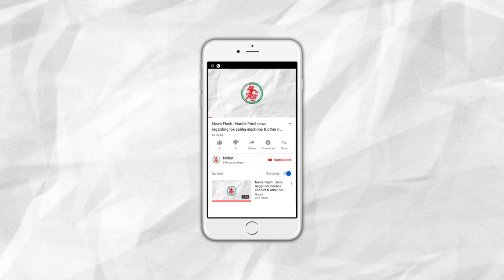NewsFlash: CBI took strong actions against bank fraudsters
1. CBI took strong actions against bank fraudsters.
2. Heavy rains in Gujarat: meteorological department.
3. Record brake rainfall in Mumbai.
4. Jamnagar: police chased down kidnappers & freed the victim.
5. Jamnagar post office shut since last 6 days.
6. 2307 kids have gone missing in Gujarat in last 1 year.